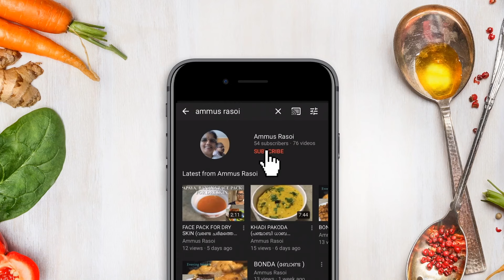സ്വാദിഷ്ടമായ ഇഞ്ചി കറി 😋 INJI CURRY (GINGER CURRY)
സദ്യയിൽ രാജാവ് - ഇഞ്ചി കറി 😋

Speciality of Inji Curry  :

Inji Curry is a traditional Kerala dish served especially during Kerala Sadhya. Inji curry is basically a sweet and sour Ginger Pickle.   It is an indispensable dish for festive occasions and is often served with heavy meals like Sadhya. Ginger also has medicinal properties, it helps in digestion.
The STAR ingredients are  :
1. Ginger
2. Tamarind
3. Jaggery.

The sweet and tangy flavor makes it so special and delicious and also takes good care of your bloated tummy!! 🙂